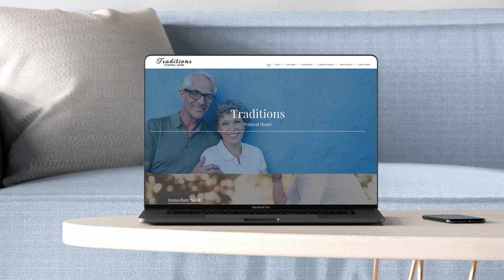Custom Funeral Home Websites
We don't believe in a "one size fits all" solution. The Pulse Web System allows you to meet the needs of families around the clock with educational content, online planning tools, aftercare resources, built-in lead generation and more.

Download our e-book - 5 Ways to Improve Your Funeral Home